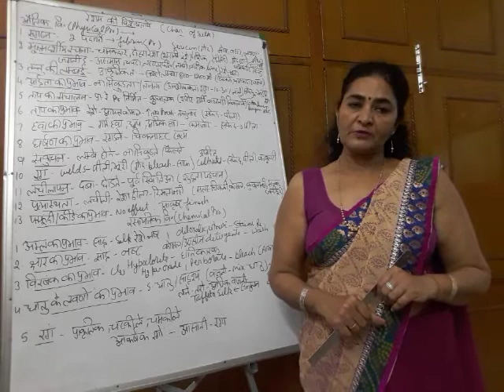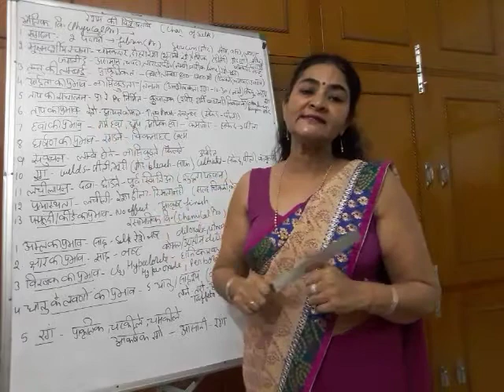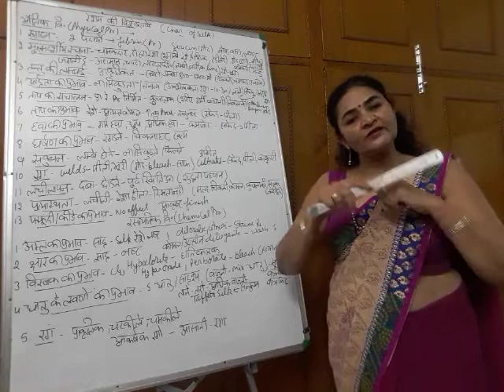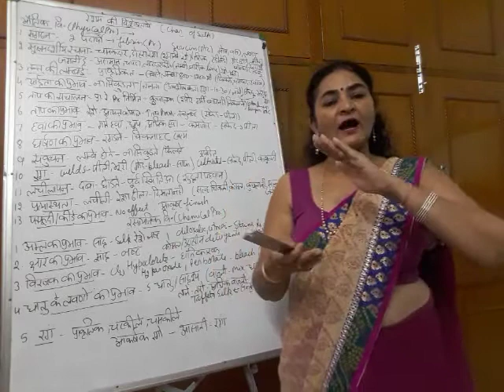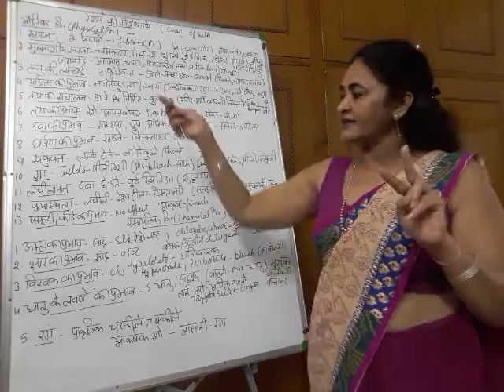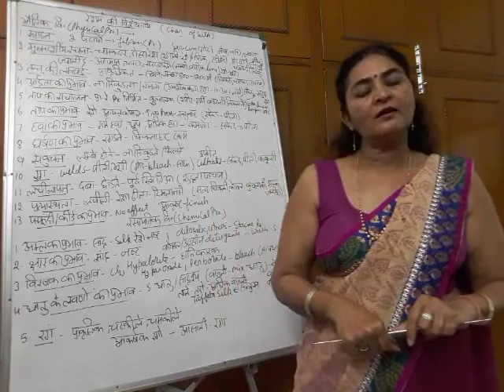Characteristics of Silk (Textiles) - Lecture 13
In this video, we will discuss about characteristics of silk.

I am Dr. Sarita Kumawat, Associate Professor, Home Science, Govt Meera Girls College Udaipur. I have been a faculty of Home Science for the past 22 years and I have also published 4 books, including a book on Textiles & Laundry. Through this channel, I intend to share video lectures of various courses of Home Science.